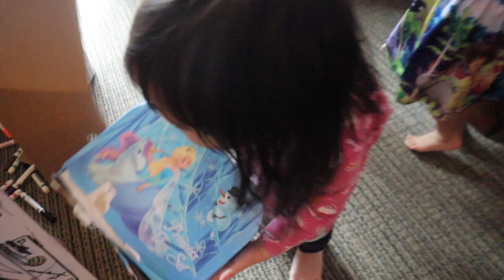Great Wolf Poconos/Saige Birthday Celebration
Saige celebrating her birthday with family and best friends!